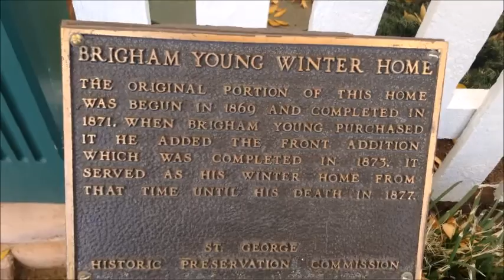Brigham Young winter house tour; low audio, slow tour with guide; St George, Utah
I would rather have just walked through, but they insist on a guide to talk through the different rooms. She tries to sell the Mormon religion in the kitchen.